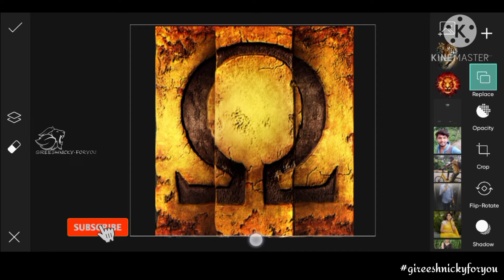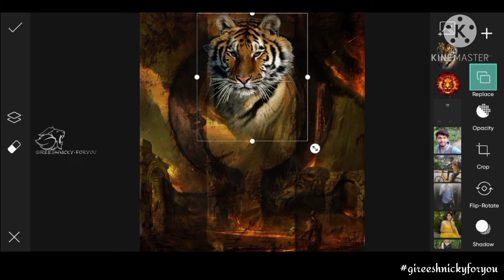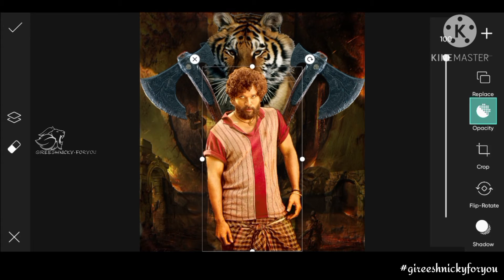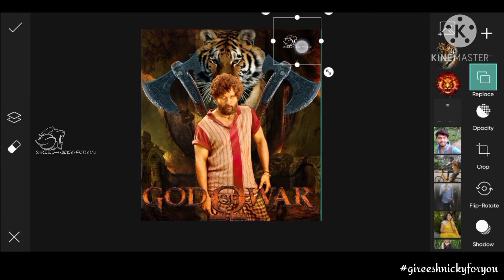GOD OF WAR background editing in picsart || picsart tricks